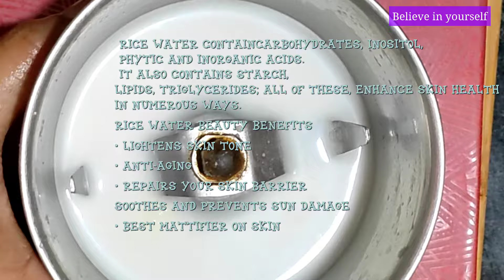Wow😱 Japanese Skin whitening body cleanser/Instant skin whitening formula/Real or Fake/Be Beautiful💃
Japanese Skin whitening body cleanser || Instant skin whitening formula || Be beautiful telugu💃